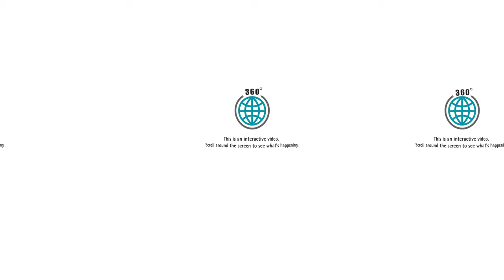Media & Creative Arts - Humber Art Commons 360 Tour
Find out more about Humber's Visual and Digital Arts diploma program